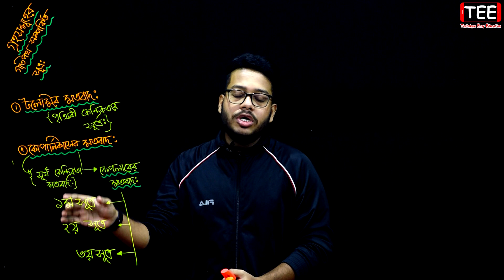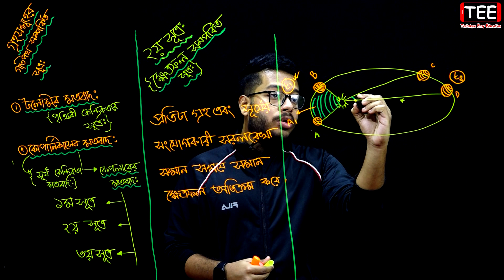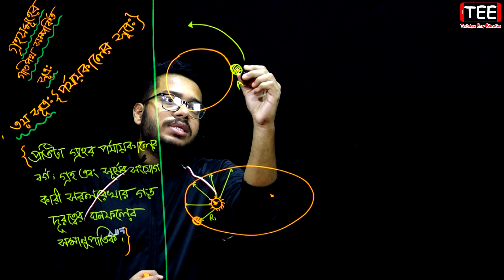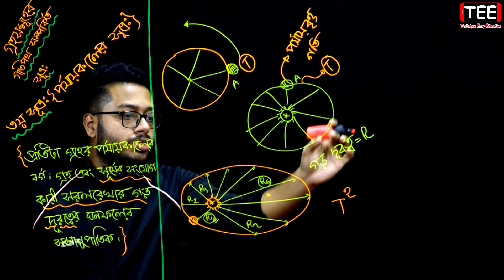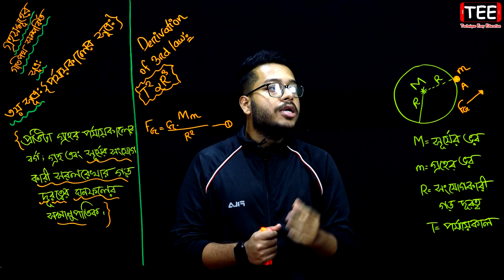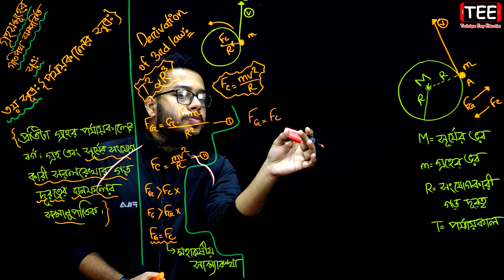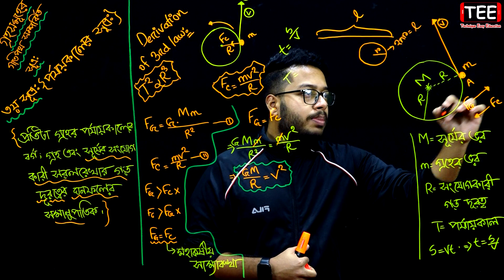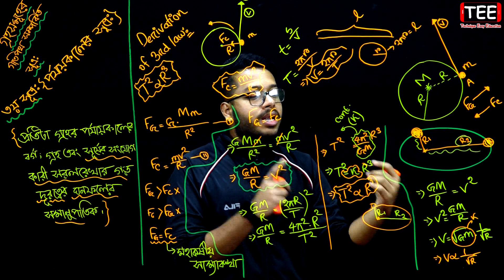পর্ব-৩ | মহাকর্ষ ও অভিকর্ষ | ষষ্ঠ অধ্যায় | পদার্থবিজ্ঞান প্রথম পত্র Hsc physics 1st paper chapter 6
কেপলারের সূত্রসমূহ
Hsc physics 1st paper chapter 6 (Part 03)
পর্ব-৩ | মহাকর্ষ ও অভিকর্ষ | ষষ্ঠ অধ্যায় | পদার্থবিজ্ঞান প্রথম পত্র